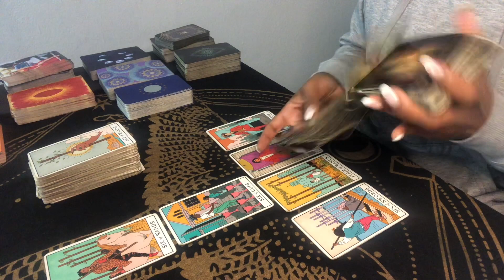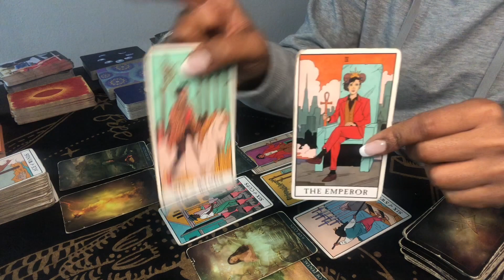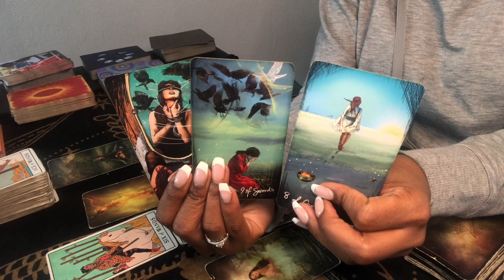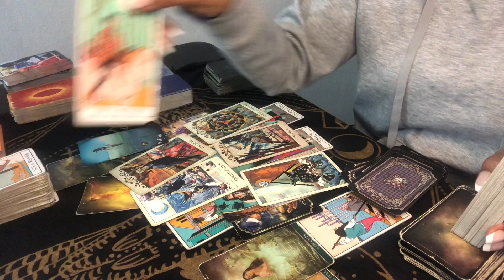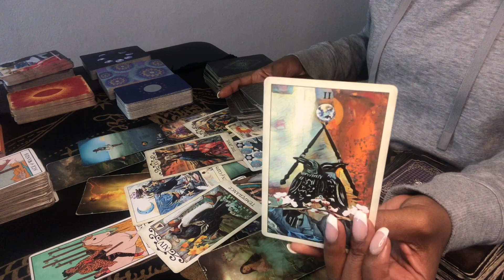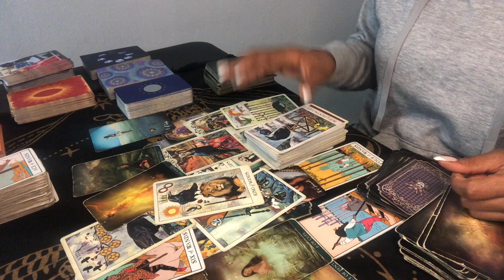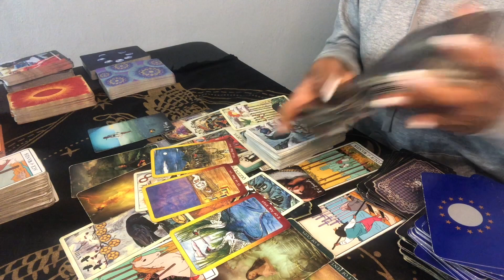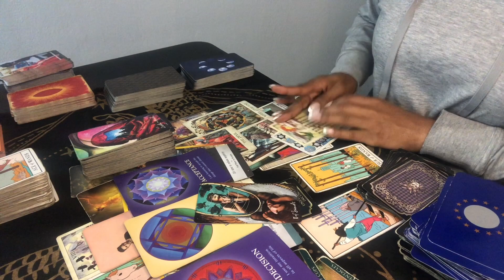Aquarius ♒️ They went back to someone from their past but returning to ATTACH themself to you💰😐⚠️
All likes, subscribers, shares & donations are well appreciated and considered support🎉

⛔️BEWARE of scammers & fake accounts. I don’t solicit people for readings. This is a common issue for various creators/influencers BUT common sense, critical thinking & discernment is also YOUR responsibility🧿